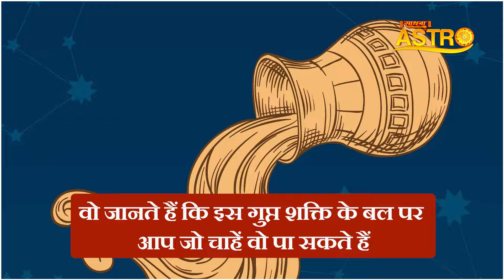कुम्भ राशि आपकी इस शक्ति से जलती है दुनिया | Sadhna Astro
Thanks.